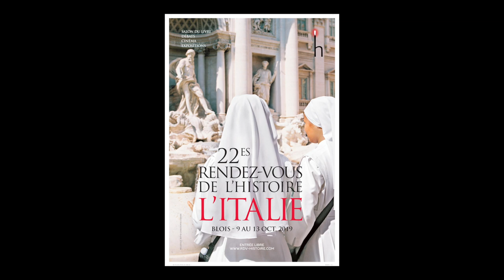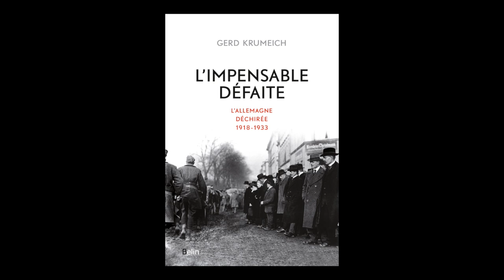Gerd Krumeich - L'impensable défaite : l'Allemagne déchirée : 1918-1933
A l'occasion du salon "Rendez-vous de l'histoire" à Blois, rencontre avec Gerd Krumeich autour de son ouvrage "L'impensable défaite : l'Allemagne déchirée : 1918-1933" aux éditions Belin. Rentrée sciences humaines 2019.